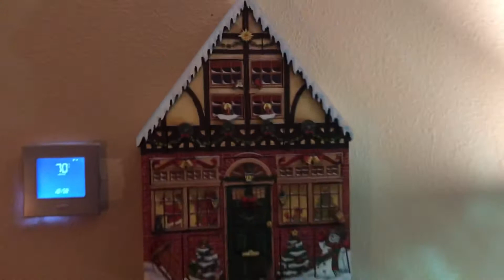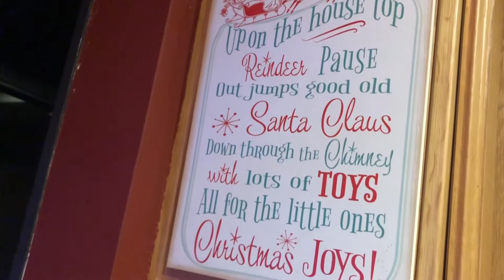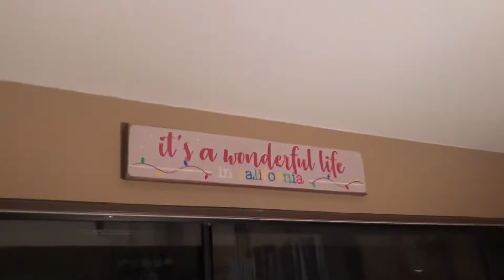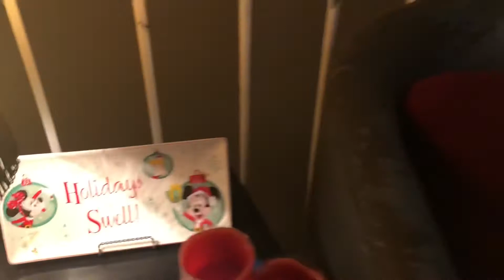Nanas Christmas House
Oliver started recording with my help, then he left me high and dry, lol.